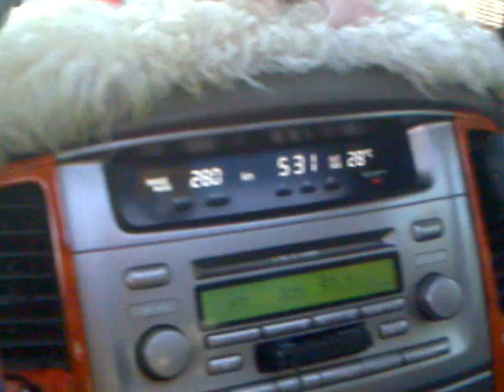Yemen - Aden - mukazinin sea view اليمن - عدن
yemen aden